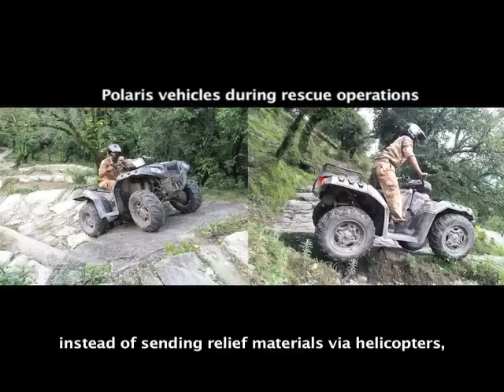Polaris India - DIG ,Police : Mr. Amit Sinha sharing his experience about Polaris Vehicle.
Sharing with you the an experience of Deputy Inspector General ,Police : Mr. Amit Sinha. He was the person in charge for managing the rescue relief operations in Kedarnath.
In this video, He is talking about how easily our products can negotiate various terrains and can be used in rescue operations in Kedarnath instead of Helicopter.